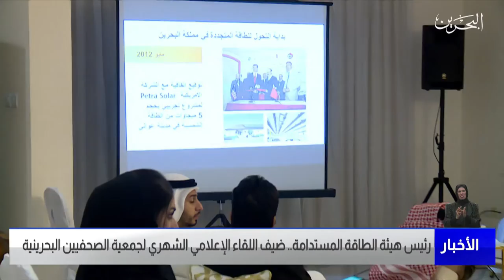البحرين مركز الأخبار:رئيس هيئة الطاقة المستدامة ضيف اللقاء الإعلامي الشهري لجمعية الصحفيين البحرينية